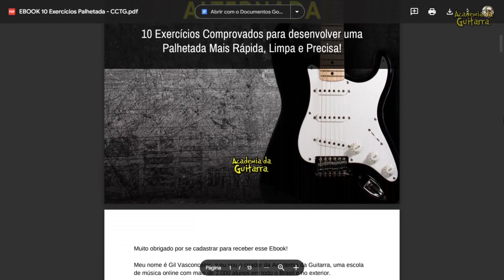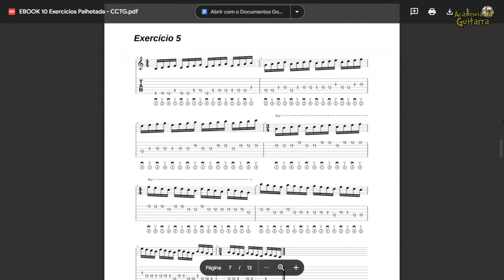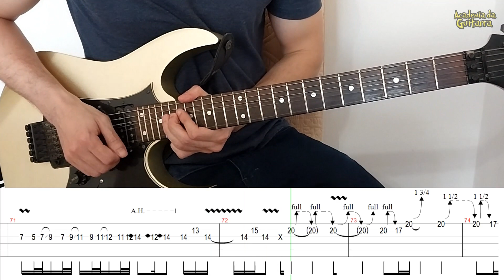Metallica - The Unforgiven | Tutorial + Tabs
Nesse vídeo, vc vai aprender como tocar a música The Unforgiven do Metallica na Guitarra nota por nota...